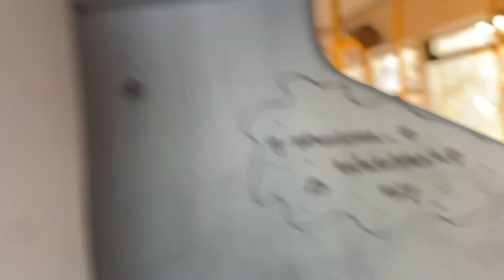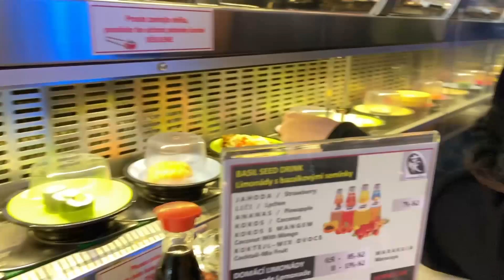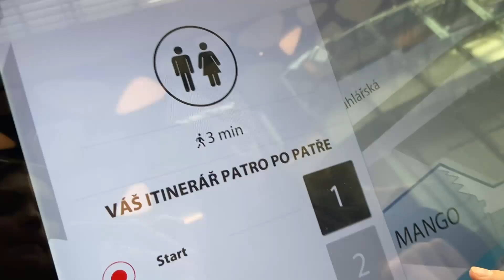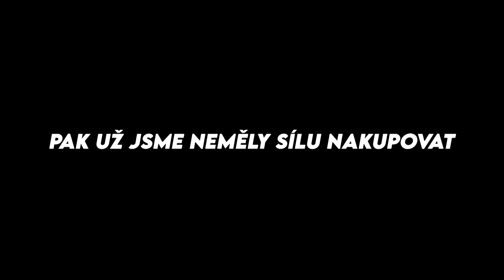VYVENČILA JSEM ELU aneb vlogísek z Prahy || Juli’s Life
ahojkyy,🤍
vítejte u dnešního videa! je to kratší vlog z naší jednodenní cesty do Prahy, tak snad se Vám bude líbit a pobaví Vás.❤️ Budu moc ráda když dáte like,odběr a KOMENTÁŘ🥰.

xoxo, Juli’s Life